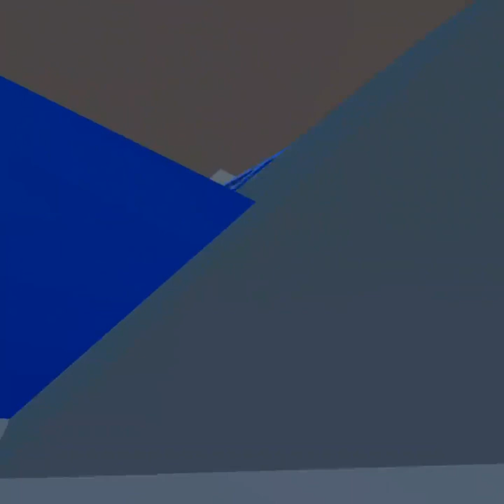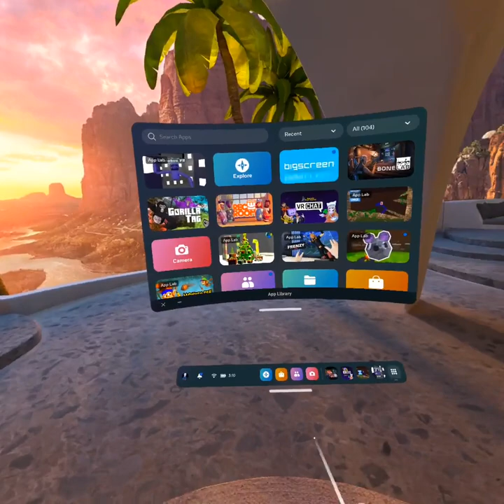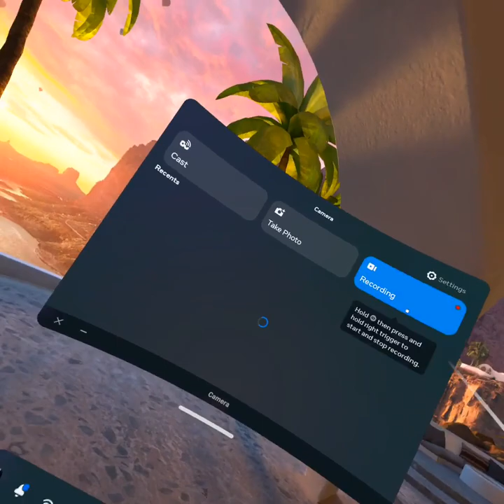How to escape the map in Colobus VR. (prob patched)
It might be patched, but you can still try.